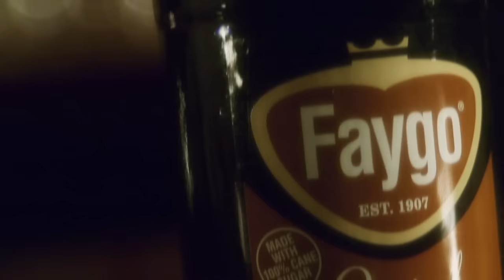Insane Clown Posse - Jump Around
Official video for 'Jump Around' by Insane Clown Posse.  Taken from ICP's Bonus Album Smothered, Covered, and Chunked...